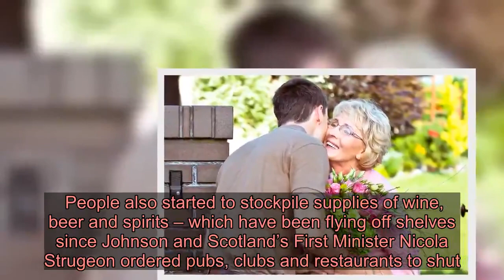Asda staff at Scots stores had food thrown at them by aggressive coronavirus panic-buyers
Panic-buyers were yesterday ordered to “calm down” and criticised for their ­“shameful” behaviour by Government officials.   Environment Secretary George ­Eustice told the public that there is “more than enough food to go around” after days of supermarket shelves being stripped bare.  He said stockpiling items such as toilet roll and tinned foods has deprived people – including frontline emergency services staff.  Eustice gave a Downing Street ­briefing with British Retail ­Consortium chief executive Helen Dickison and NHS England national medical ­director Professor Stephen Powis.  Prof Powis condemned the ­behaviour of millions of shoppers around the UK and said: “Frankly we should all be ashamed.”  The GMB said its members employed by Asda have been faced with ­unprecedented aggression when attempting to enforce purchase limits.    One worker at a store in Glasgow, who wanted to remain anonymous, called on managers to ban customers who intimidate staff.  They said: “Things aren’t normal but shoppers are behaving appallingly.”  Another Asda worker in Dundee said she had a microwavable burger thrown at her when she told a ­customer he wasn’t allowed to buy 12.  He added: “Ninety per cent of the customers have been great. But you have idiots like this getting ­aggressive to staff.”  At the briefing, Powis also referred to a video of NHS worker Dawn ­Bilbrough, 51, who broke down in tears after finding rows of bare shelves when she finished a marathon shift.  Dickinson also estimated shoppers had spent more than £1billion on food supplies in three weeks.    She added: “So we should make sure we eat some of it.”  The trio’s call for moderation came hours after huge early morning queues formed outside supermarkets around the country as people continued to strip shelves of supplies.  Eustice said the Government ­recognised it was a “challenging time” but that buying more than necessary meant others would be left without.  He added: “There’s no shortage of food. Manufacturing has geared up to meet an increase in demand and it is up by 50 per cent.”  He did not rule out imposing ­rationing or introducing ration books but said it was up to stores to decide on limits what shoppers can buy. Some stores have already imposed limits.  Demand has been so high that chains including ­Morrisons, Asda, Aldi and Lidl are hiring thousands of extra staff. Tesco said it wanted to recruit 20,000 workers on 12-week contracts “to help feed the nation”.    Aldi is aiming to recruit 9000 extra staff and Asda want 5000 more. Morrisons said last week it was ­hiring 3500 more employes to cope with the huge spike in demand.  Most supermarkets have started limiting purchases on some items of food,